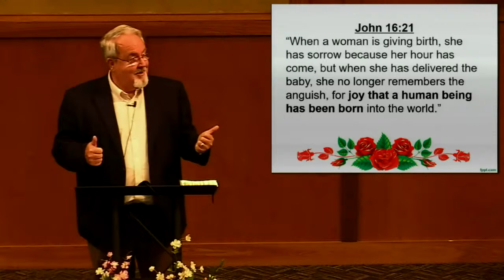Mothers Day - May 8, 2022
Mothers have blessed us all. There are so many things to divide us! Mother’s Day certainly should be a holiday that unites. Being involved in the birth of new life is always exhilarating. But the births we experience do more that exhilarate. Births in flesh, Spirit, and purpose also unite us.